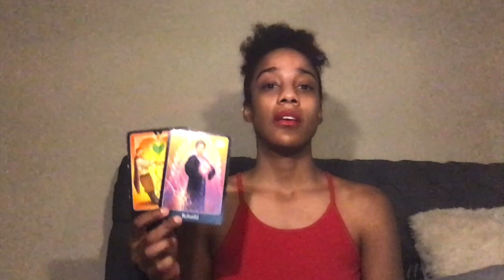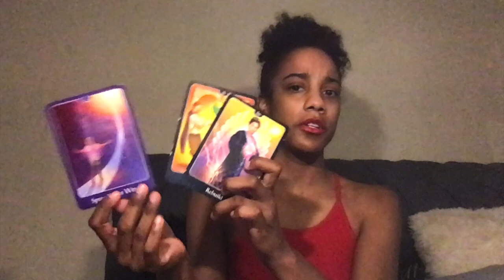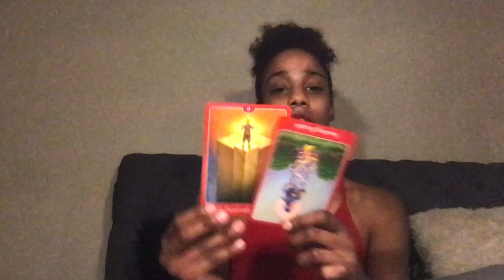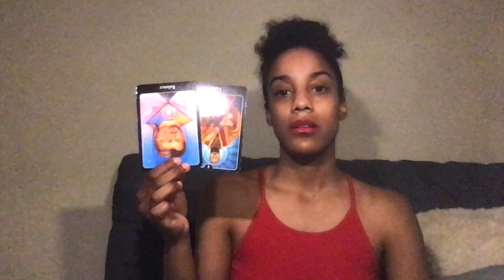💐🧃🌏 Psychic Reading on ~ Juice WRLD ( His Personality and A Message For His Loved Ones) 🧃🌏💐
Hello Everyone, Here I have done a psychic reading on Jarad Higgins. Please Pray for his family and his Girlfriend and Friends that dearly love and miss him. Thank you so much Jarad for connecting with me as much as you did. It was truly an honor that you trusted me. Hope you all enjoy his message.